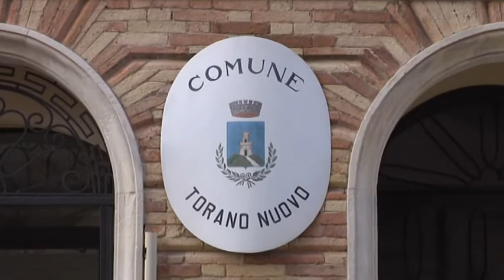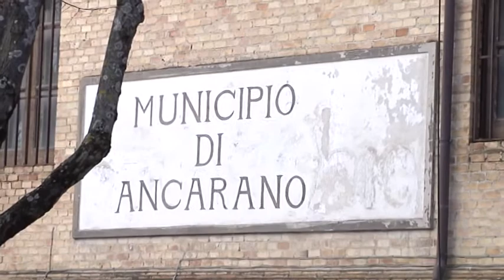Val Vibrata, Elezioni Amministrative: tutti i candidati